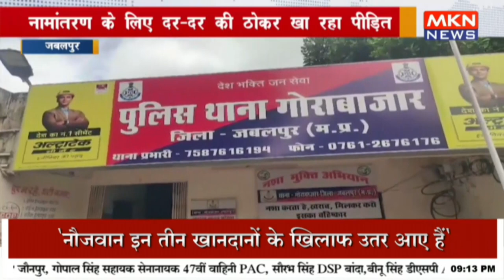नामांतरण के लिए दर दर की ठोकर खा रहा पीड़ित